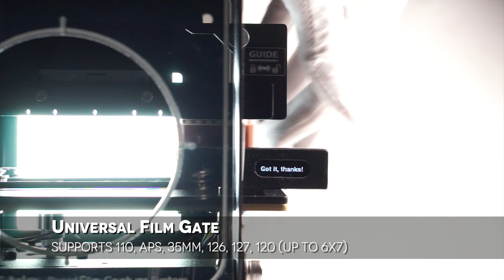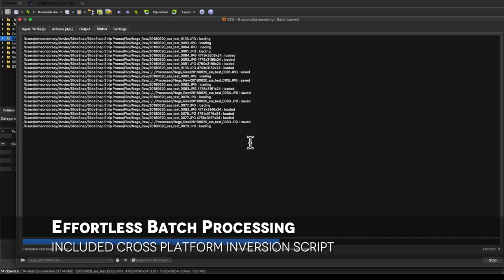SlideSnap Strip Rapid Film Scanner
World’s fastest film negative scanning system. Supports 35mm, 120 (Up to 6×7), APS, 110, 126 and 127. Gently feeds single frames, cut strips and full rolls.

Facilitates rapid negative scanning for medium to large commercial applications.

When paired with the DSLR / mirrorless camera body of your choosing and an appropriate macro lens (SOLD SEPARATELY), it will allow you to scan up to 30 frames per minute at insanely high quality. (24MP resolution typical)